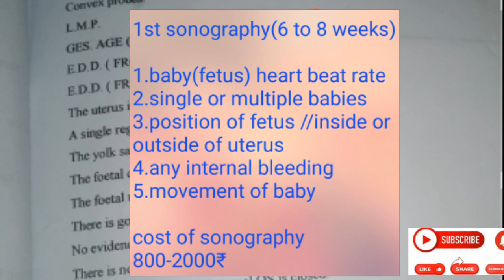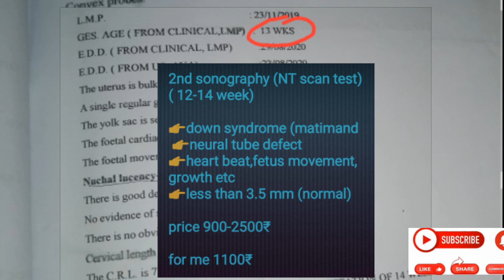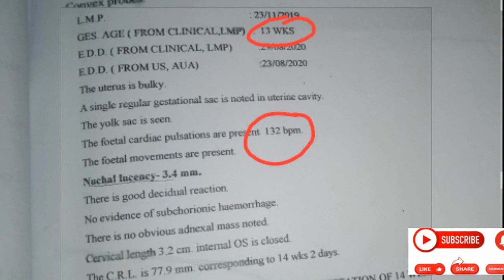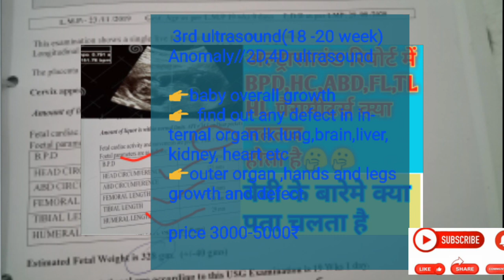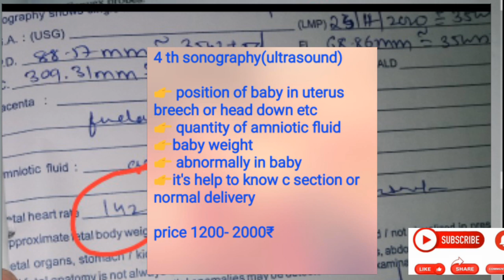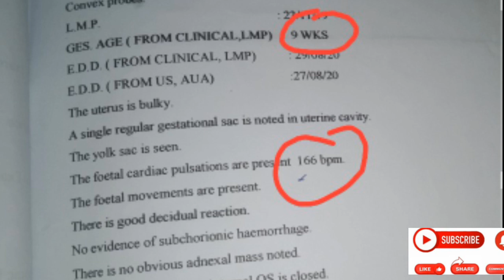How many ultrasound need to be done during pregnancy with cost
Hello friends
I am sneha...Mother of two beautiful children a 5 year old daughter and 5 month old son...On this channel I make informative vdo on pregnancy and try to share my experience and my knowledge so far I have about it. So for any advice or practice plz consult your doctor first. For more vdo plz press icon for notifications.

topic coverd
pregnancy, ultrasound report gender prediction in pregnancy,baby boy or girl during pregnancy,garbh me ladka hone ke sanket,garbh me ladka ya ladki hone ke sanket,ladka hoga ya ladki fhr se kese jane,garbh me ladke wala ultrasound report ese dikhata he, ultrasound report ko dekh kese pata chalega ki garbh me kya he,khud ultrasound report se jane garbh me ladka he ya ladki,ramzi theory to predict baby boy in women,ramji theory for gander prediction,ramji theory wrong or true,baby boy or girl symptoms during pregnancy